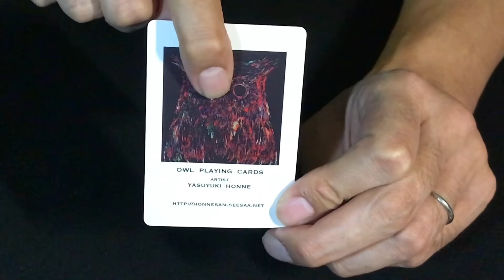デック紹介 OWL PLAYING CARDS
本根康之さんが制作したBicycle　OWL PLAYING CARDSの紹介動画です。
実際に触っている時の、cardの様子など、色んな人に届けたくて動画を作りました。
可愛くて、ミステリアスで、綺麗なデックなんです。
是非　ご覧あれ。

ブログでも紹介してます。